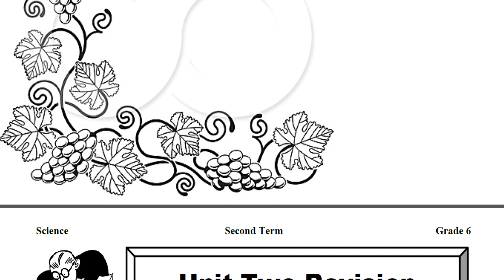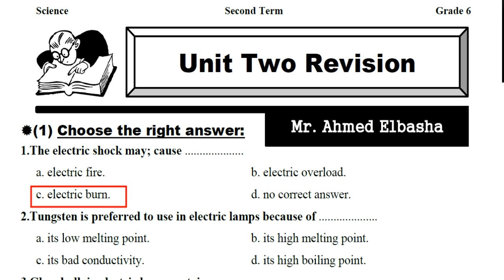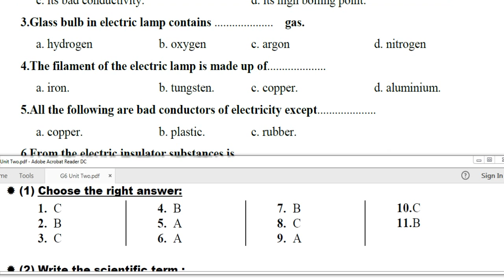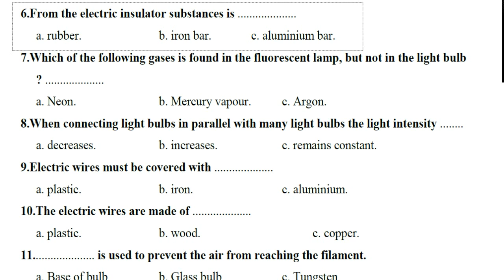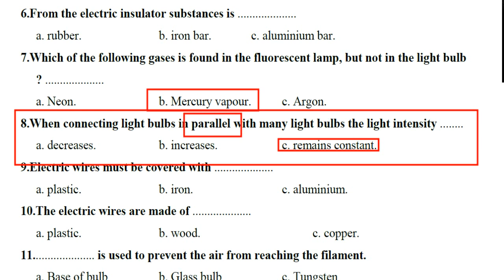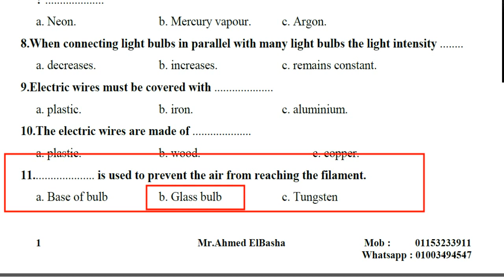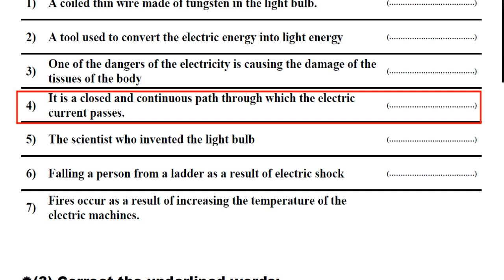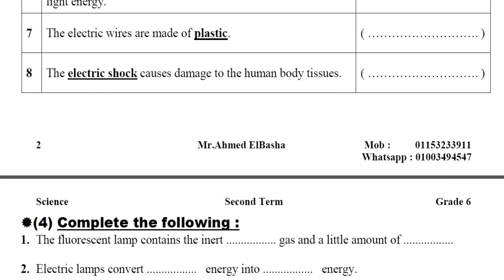Science | Grade 6 | Revision - مراجعة ثاني يونت | Unit two | Part (1/3) | Second Term